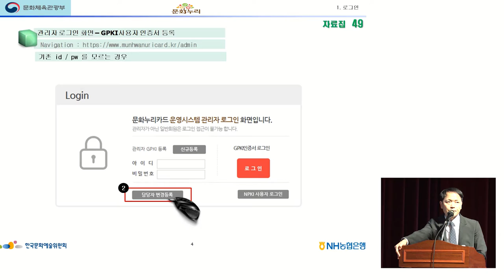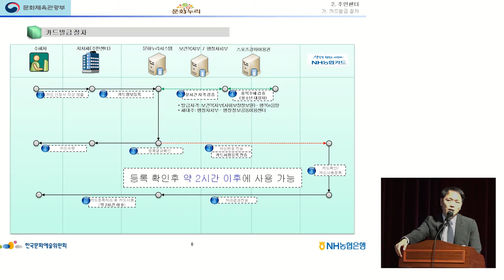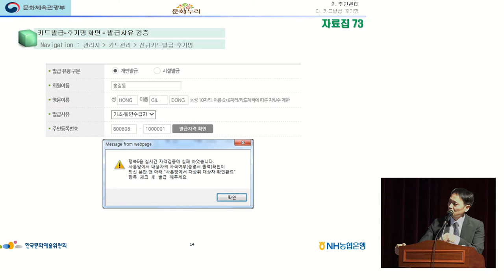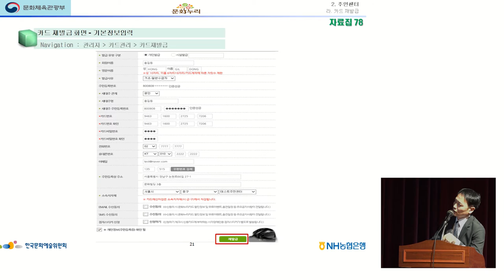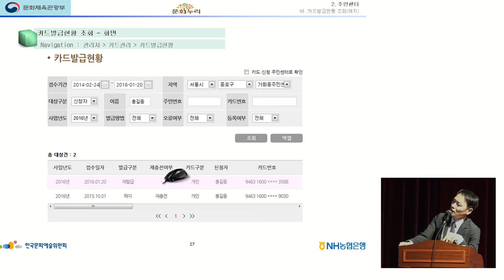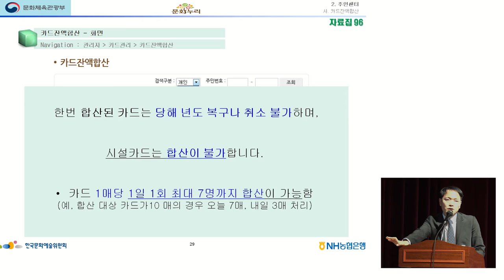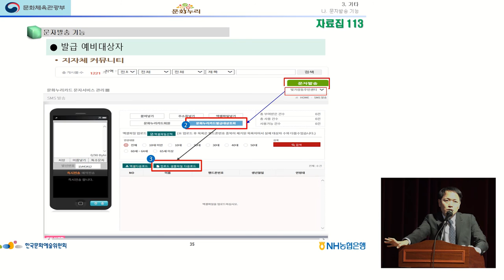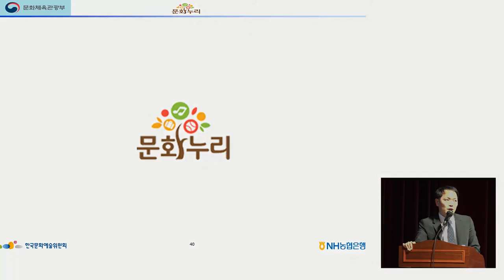2017년 문화누리카드 관리자 시스템 사용 설명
5월까지 적용/6월 이후 시스템 변경예정